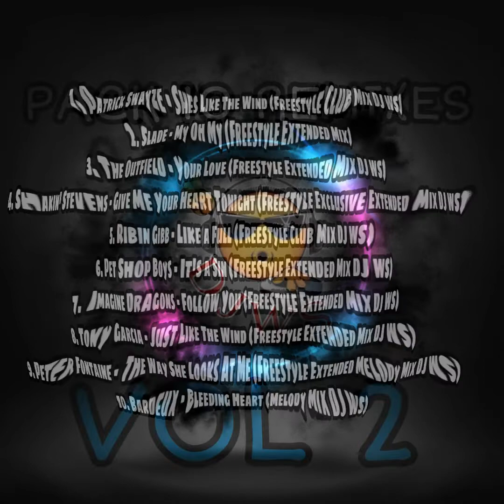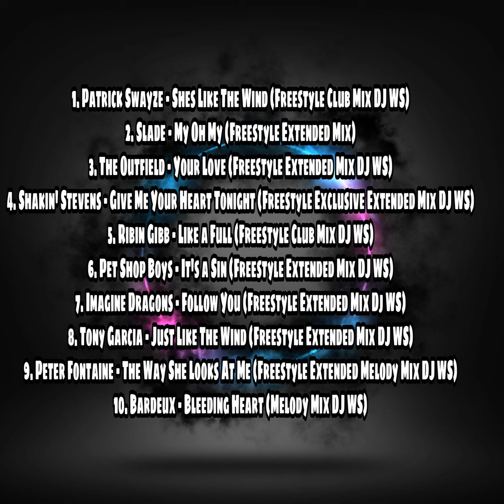SET MIX REMIXES DJ WS 2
Tracklist:

1. Patrick Swayze - Shes Like The Wind (Freestyle Club Mix DJ WS)
2. Slade - My Oh My (Freestyle Extended Mix)
3. The Outfield - Your Love (Freestyle Extended Mix DJ WS)
4. Shakin' Stevens - Give Me Your Heart Tonight (Freestyle Exclusive Extended Mix DJ WS)
5. Ribin Gibb - Like a Full (Freestyle Club Mix DJ WS)
6. Pet Shop Boys - It's a Sin (Freestyle Extended Mix DJ WS)
7. Imagine Dragons - Follow You (Freestyle Extended Mix Dj WS)
8. Tony Garcia - Just Like The Wind (Freestyle Extended Mix DJ WS)
9. Peter Fontaine - The Way She Looks At Me (Freestyle Extended Melody Mix DJ WS)
10. Bardeux - Bleeding Heart (Melody Mix DJ WS)